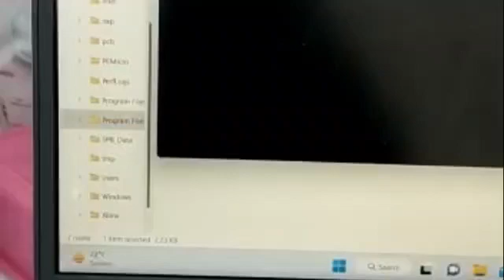IOT based Intravenous Drip Monitoring System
This capstone project is made by the following students from Thapar Institute of Engineering & Technology under the expert guidance of Mayank Agarwal & Hari Shankar Singh.

Meet the brilliant team behind this project:
🌟 Tanya Aggarwal
🌟 Muskan Bansal
🌟 Riya Sinha
🌟 Veenish Pushkar

Don't forget to 👍, 🔄, and leave your valuable feedback in the comments section. Together, let's make a difference and shape a better tomorrow!